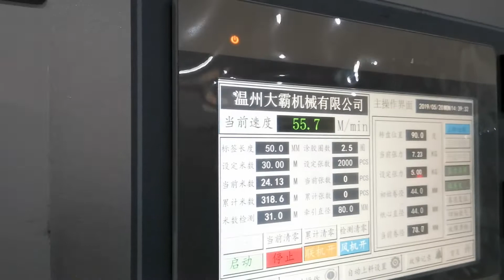4 Shafts turret rewinder connect with rotary die cutting machine for labels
The machine can inline with your slitting and die cutting machine printing machine or other suitable machines(packaging machine
And we could add a separate hydraulic unwinding and slitting unit on the turret rewinder machine. For the synchronization with other machines, we have an inline encoder from Megawa, japan to ensure it.

Machine Feature
1.Machine uses a bosch Rexroth(Germany) servo motor and system, accurate positioning.
2.Italy RE tension detection makes online tension without any problems.
3.No need to adjust the knife for cutting materials when changing different rewinding shaft.
4.The rewinding effect is very good, very flat, and neat.

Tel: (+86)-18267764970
Ms. Jean